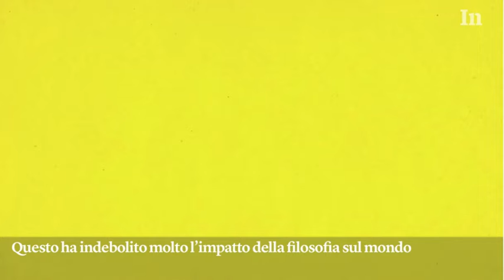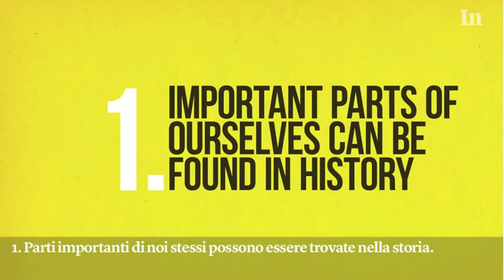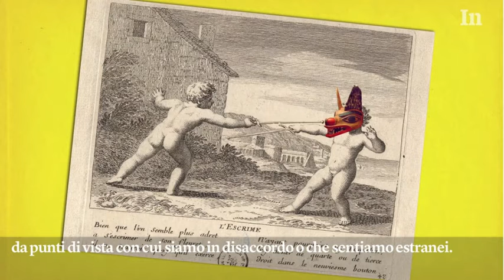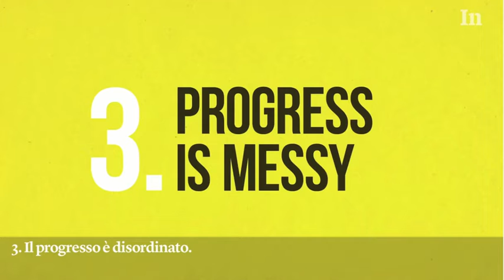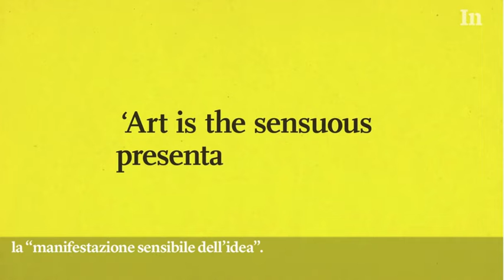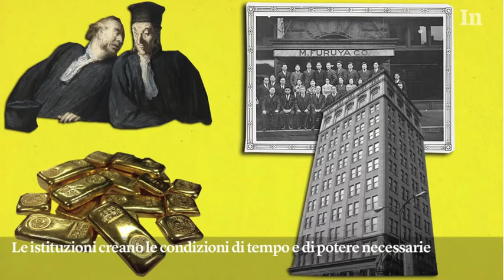Hegel5punti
Il pensiero di Hegel riassunto in 5 punti:
1. Una parte importante di noi stessi può essere trovata nella storia.
2. Imparare dalle idee che non ti piacciono.
3.  il Progresso è disordinato
4. L’ Arte ha uno scopo
5. Abbiamo bisogno di nuove istituzioni.